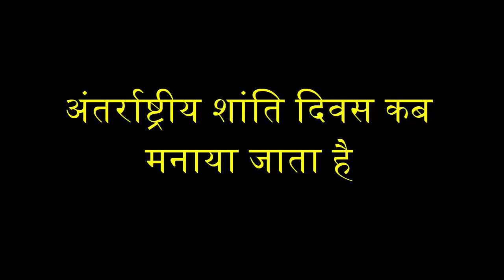अंतर्राष्ट्रीय शांति दिवस कब मनाया जाता है